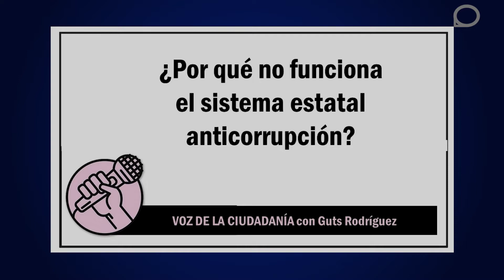Libertad de opinión Por que no funciona el Sistema Estatal Anticorrupción